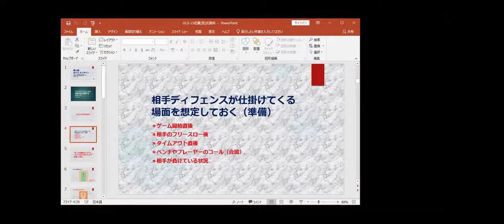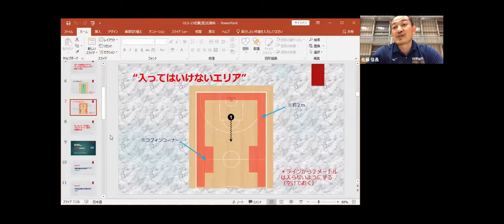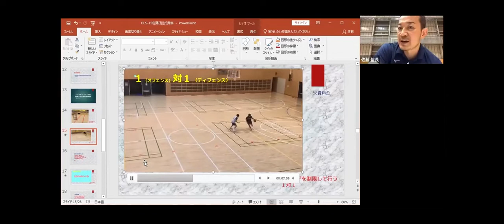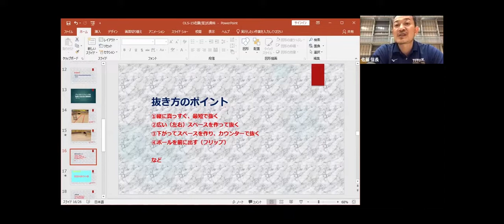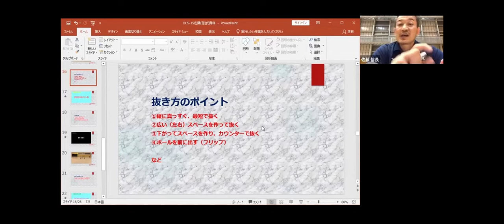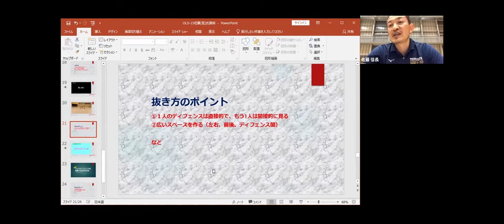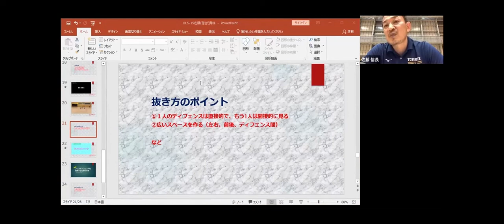プレスディフェンスの突破方法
佐藤信長氏によるプレスディフェンス突破方法（オンラインセミナー ダイジェスト版）